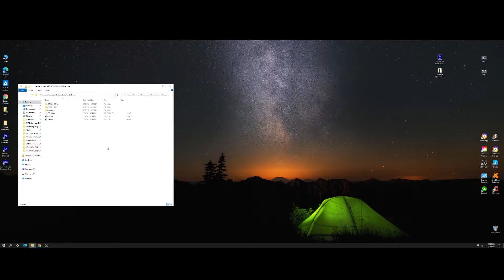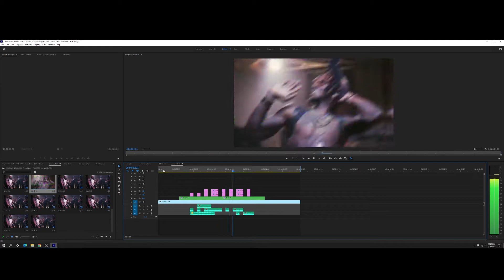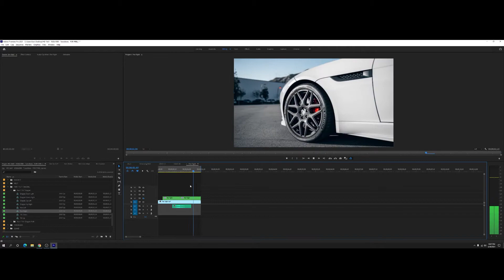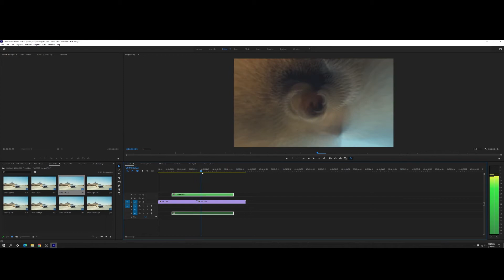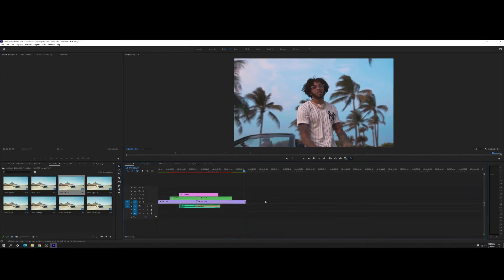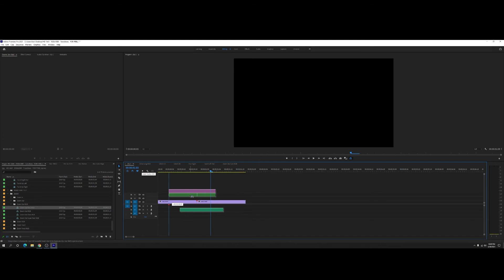Dope transitions for Premiere Pro - FREE DOWNLOAD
!!!  FREE DOWNLOAD  !!!

Download it now and try it out - just drag and drop!

Working on 2018 version and above. Hit me up if you have any issues